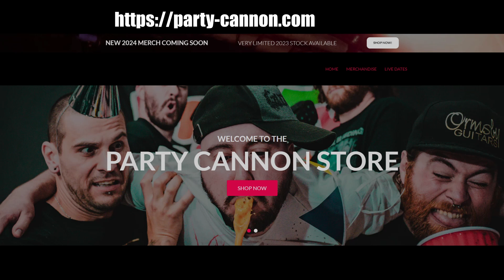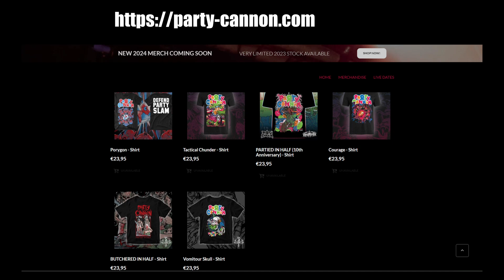PaRtY-CaNnOn: Chris, Martin & Mike of the Scottish Slam/Brutal Death Metal band talk to Letty.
Letty Sharp caught up with Chris Ryan (Bass), Martin Gazur (Drums) & Mike McLaughlin (Guitars) of PaRtY-CaNnOn before they hit the stage at The Grand Social, Dublin. The Scottish Slam/Brutal Death Metal band were on a killer tour around Ireland as special guests of Gama Bomb. Letty had a great chat with the lads about their band, new material and other interesting topics that fans would enjoy along with some newly converted Irish PaRtY-CaNnOn Metalheads. Hope you liked the episode.